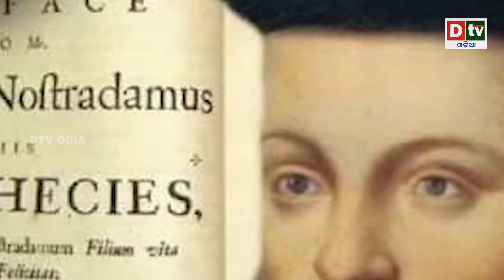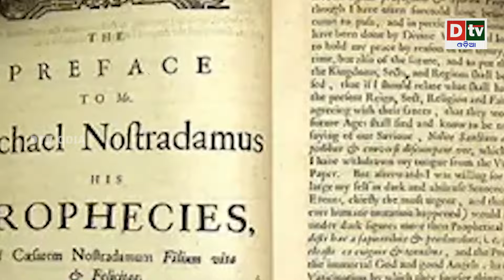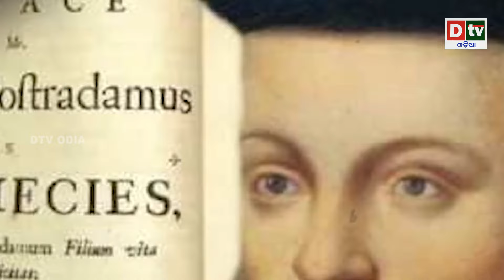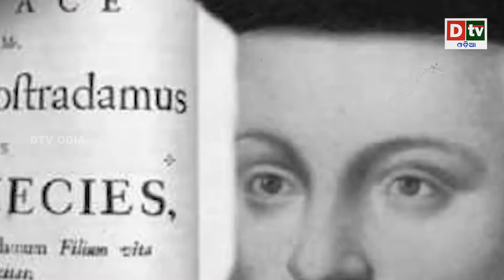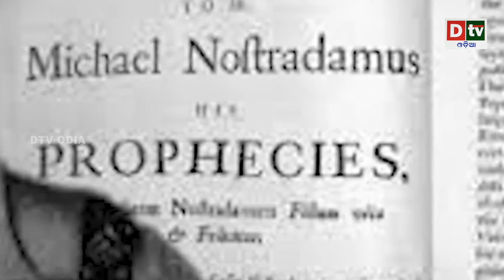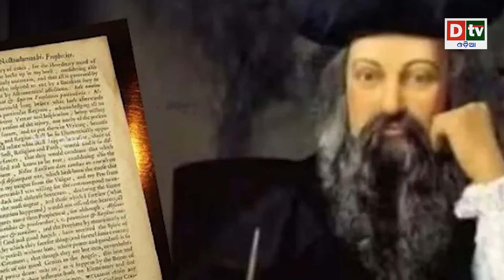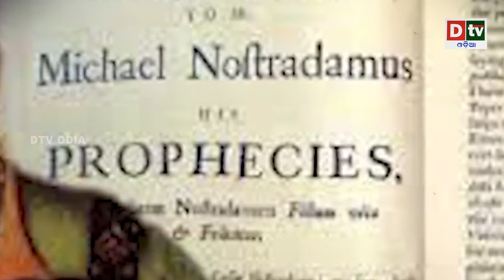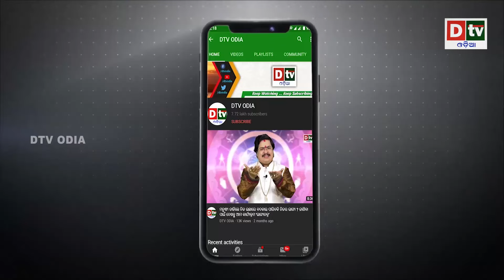ମାର୍ଚ୍ଚ 25ତାରିଖ ଡେଟ ଫାଇନାଲ | Latest Odia News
dtv odia,
odia news live,
odisha news,
odia news,
bhubaneswar news,
odisha news,
ଓଡ଼ିଆ news,
odisha lockdown,
odia news,
odisha news
ଓଡ଼ିଆ news
bhubaneswar news
odia news odisha
latest news